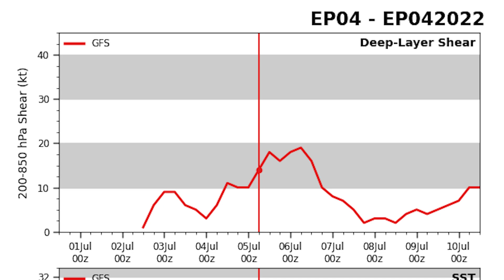Bonnie the First Major Hurricane of the Eastern Pacific Season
Hurricane Bonnie has intensified to a category 3 on the Saffir-Simpson Hurricane Wind Scale, making it the first major hurricane of the 2022 Eastern Pacific Hurricane Season. Bonnie is forecast to peak relatively soon as it traverses open waters, gradually weakening as it does so.